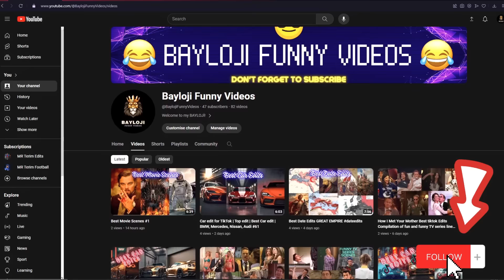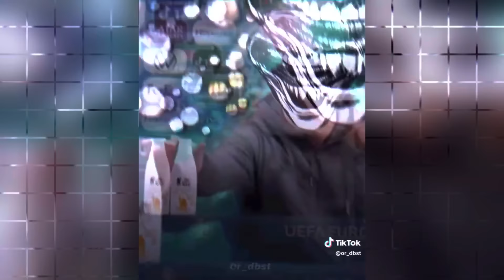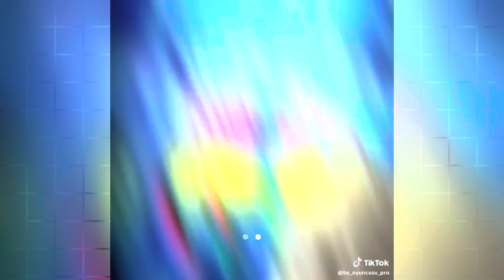BEST FOOTBALL EDITS - FAILS, GOALS & SKILLS #177 |TİKTOK COMPILATION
Hi, this video is the 177th episode of the best football fiction series.
I bring together the best football edits for you.

Note:some videos may be biased but I'm objective